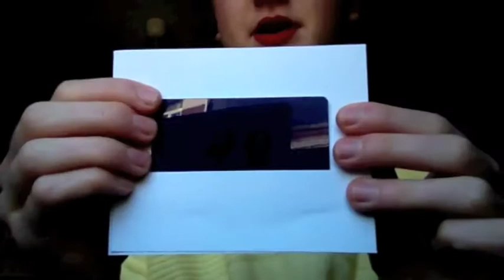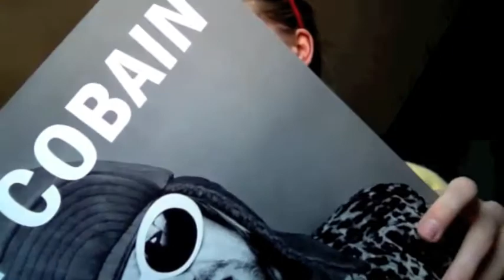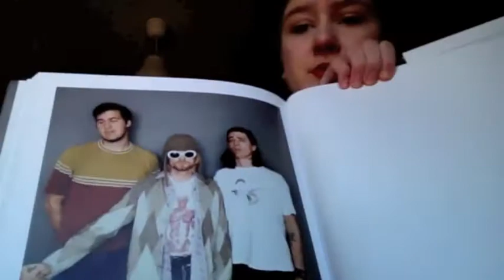What I got for Christmas! (2014) MadamNailPolish.blogspot.com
I know that I'm quite late with this video but I still wanted to show you all the things I've got for Christmas! Enjoy watching :)